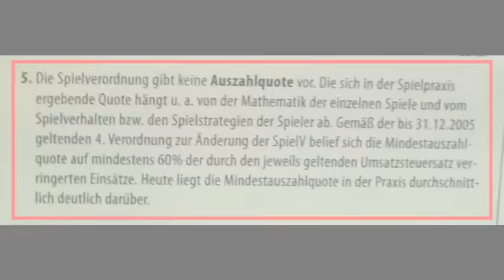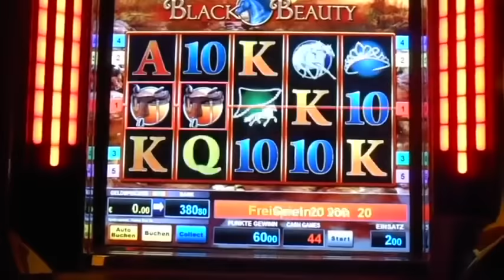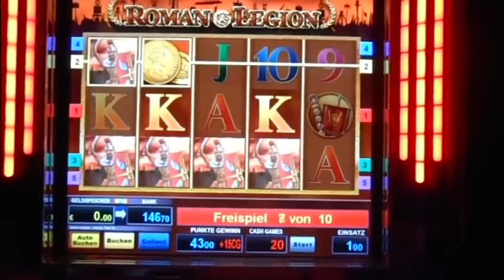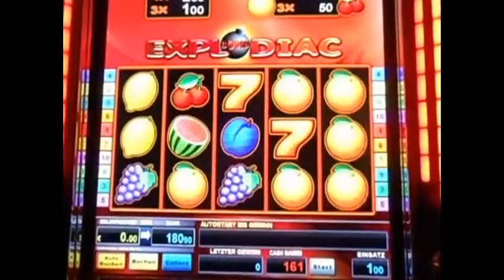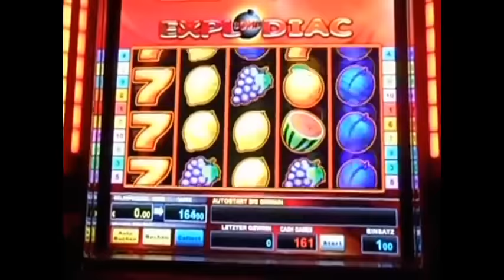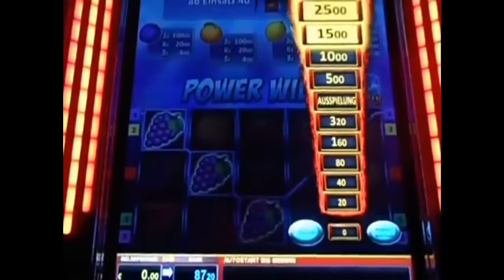Die besten Spielbanken - Germany 2017 - Epic TV